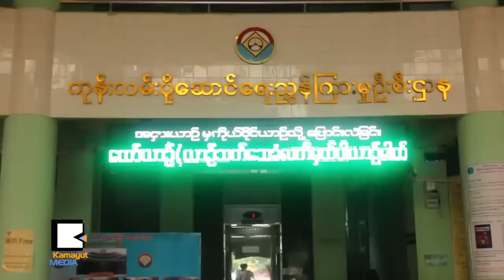ယာဥ္ေမာင္းလိုင္စင္ ျမန္ျမန္ေျဖဆိုႏိုင္ေအာင္ စီစဥ္ေနပါတယ္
ယာဥ္ေမာင္းလိုင္စင္ ေျဖဆိုရာမွာ ၾကန္႔ၾကာမႈေတြ ရိွေနတဲ့အျပင္ လိုင္စင္အတုျပဳလုပ္မႈေတြနဲ႔ ပတ္သက္ၿပီး ကုန္းလမ္းပို႔ေဆာင္ေရးဌာနရဲ႕ ေဆာင္ရြက္ေနမႈအပိုင္းေတြကို ေမ ၂၉က ေတာင္ဥကၠလာ ျမင္သာၿမိဳ႕နယ္ ကညန႐ံုးမွာ ရွင္းလင္းပြဲျပဳလုပ္ခဲ့ပါတယ္။